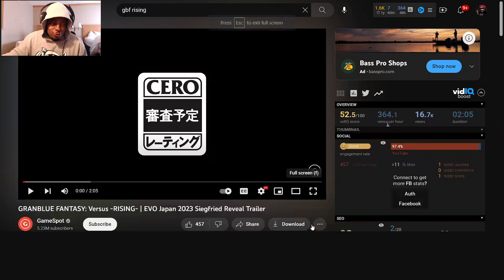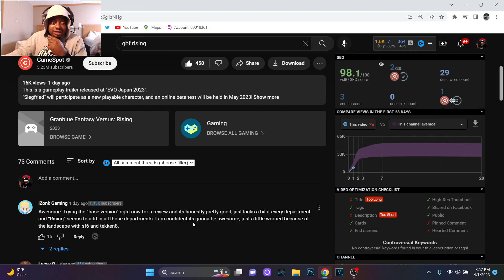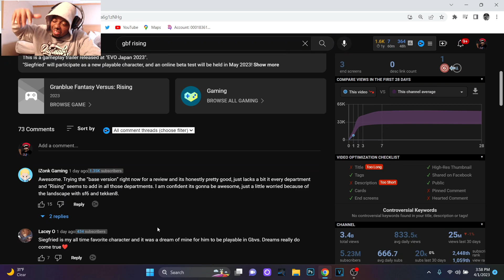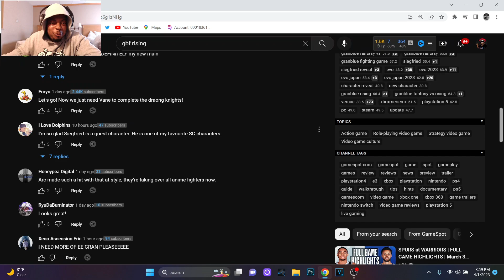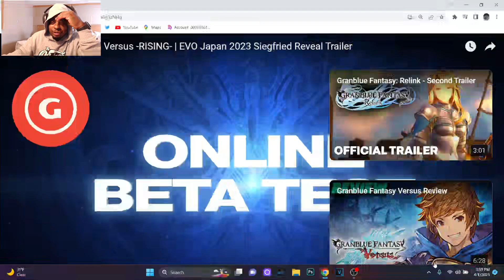GRANBLUE FANTASY: Versus -RISING- | EVO Japan 2023 Siegfried Reveal Trailer Reaction!